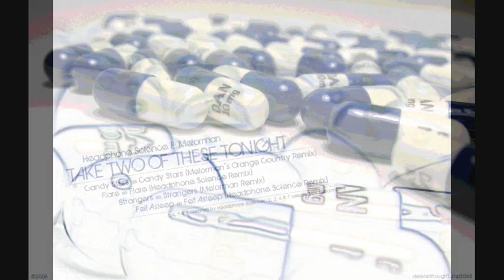Headphone Science - Strangers (Melorman Remix)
mP3 File Take Two Of These Tonight (2008). Written & Produced By Dustin Craig. Remixed By Antonis Haniotakis. HQ Audio.